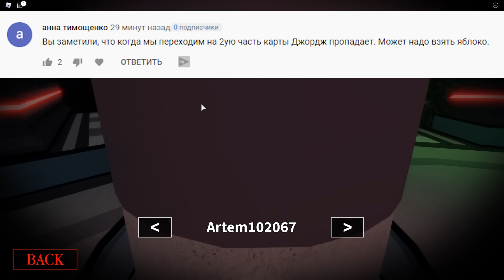#2 Как получить СЕКРЕТНУЮ (ПРАВДИВУЮ) КОНЦОВКУ в Пигги роблокс | Piggy roblox | Подсказки и секреты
Ну что, ребята, секретную (правдивую) концовку добавили уже в игру и ее можно получить.
В этом видео я покажу все зацепки и подсказки, которые помогут это сдлетать и вы сможете найти как пройти секретку в Пигги роблокс (Piggy roblox), это аналог игры Бабушка Гренни.